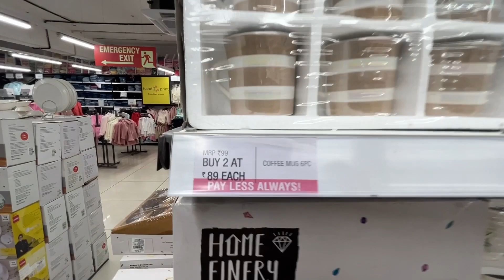Vishal Mega Mart Diwali Offer 80% Off On kitchenware Products | Vishal Mega Mart Latest Offer's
"Discover the latest offer at Vishal Mega Mart and save big on kitchenware and organizers items with a whopping 70% off! In this video, we take you on a shopping spree through Vishal Mega Mart, showcasing an incredible range of kitchen essentials and home organization solutions at unbeatable prices. From stylish kitchen gadgets and appliances to smart storage solutions, this sale has it all. Don't miss out on this amazing opportunity to upgrade your kitchen and declutter your home while enjoying massive savings. Watch now and grab these must-have items before they're gone! Hurry, as the offer is only available for a limited time. Get ready to shop smart and transform your home with Vishal Mega Mart's 70% off on kitchenware and organizers items. Happy shopping and happy savings!"

your queries!!!
Summer offer
Summer sale
Summer 2023 offer
Summer special kitchen product
Vishal Mega Mart
Vishal Mega Mart newe collection
Vishal market
Vishal Mega Mart kitchen offers
Vishal Mega Mart today offer offers today
Vishal Mega Mart Summer special offer
Reliance smart bazaar dMart latest offer
Vishal Mega Mart under 99 rs product under 99 rs product
Vishal Mega Mart new product